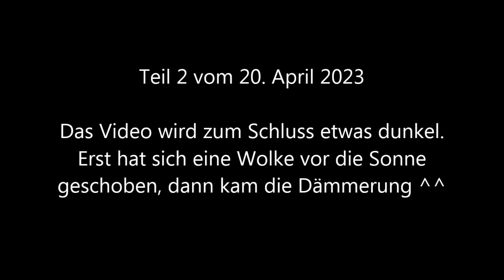Zombie TV Kapitel 1.2 *** (20. April 2023)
Teil 2 vom 20. April 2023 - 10 Minuten

Themen:

* Süchte, Ängste & Schmerz (Text von Jeff Foster, siehe unten)
* Wortbedeutung 'blasiert'
* Themenklau (ein Trend ??)
* Respektlosigkeit
* Was denkt ihr was ich die letzten 10 Jahre gemacht habe ?
* Vernetzung
* uvm.

(Original unter Audio-Dateien zu finden)

Was ist Sucht?
Sucht ist vieles, aber im Kern ist sie eine Flucht vor unangenehmen - oder sogar scheinbar unerträglichen - Gedanken, Gefühlen oder Empfindungen im Körper.
Es ist eine Flucht vor dem LEBEN.
Es ist eine Suche nach LIEBE. An all den "falschen" Orten...
Es ist die Unfähigkeit, mit unserem Schmerz zu leben.
Es ist der Versuch, sich in Sicherheit zu bringen, indem man Dinge benutzt und tut, die eigentlich überhaupt nicht sicher sind.
Es ist ein Versuch, aus dem gegenwärtigen Moment heraus und in einen anderen hinein zu kommen.
Es ist ein Versuch, aus diesem Körper herauszukommen und in eine andere Version von ihm hineinzukommen.
Oder besser gesagt, es ist ein Versuch, unsere Stimmung, unsere Gefühle, unsere Erfahrungen zu verändern, indem wir etwas Äußeres benutzen, uns auf etwas außerhalb von uns selbst verlassen.
Eine Substanz. Eine Person. Eine Idee. Es spielt keine Rolle.
Alles, um nicht zu fühlen, was wir fühlen, alles, um uns nicht dem zu stellen, was wir wissen, dass wir uns stellen müssen.
(Und wir werden von dem verfolgt, von dem wir wissen, dass wir uns ihm schließlich stellen müssen. Ja, Sucht ist die Erfahrung, verfolgt, gehetzt, gejagt zu werden...)
Ich will hier nicht urteilen. Es ist wichtig, dass wir uns nicht selbst verurteilen. Wir alle tun das.
Wir alle fliehen. Wir alle suchen. Wir alle rennen.
Wir sind alle süchtig nach etwas...
Manche nehmen Alkohol, Drogen, Essen. Andere nach der Arbeit.
Manche nutzen Wut, Kontrolle, Manipulation. Das gibt ihnen ein besseres Gefühl.
Manche von uns werden süchtig nach anderen Menschen. Ihre Liebe, ihre Anerkennung, ihre Aufmerksamkeit.
Einige von uns werden süchtig nach Glaubenssätzen, Dogmen, Religionen, Gurus, Autoritätspersonen. Vielleicht werden sie uns vor uns selbst retten.
Manche von uns werden süchtig nach ihrem eigenen Denken. Nach Fantasien. Nach der Zukunft.
Oder nach dem Putzen des Hauses. Nach dem Händewaschen. Unsere Möbel zu bestellen. Die Schlösser überprüfen.
Oder dafür sorgen, dass alles ... perfekt ist.
Alles, um uns sicherer zu fühlen. Alles, um zu versuchen, unsere Ängste in den Griff zu bekommen.
Alles, um nicht hier zu sein. Und zwar jetzt.
Sucht nimmt viele Formen an, aber im Kern ist sie eine Ablehnung des gegenwärtigen Augenblicks, eine Flucht aus dem Jetzt, ein tiefer Mangel an Selbstliebe und Selbstakzeptanz.
Wir können die Sucht nicht allein durch Willenskraft beenden. Unsere Suchtobjekte werden sich verschieben, ihre Form verändern. Wir werden von einer Rauchersucht zu einer Spielsucht wechseln. Von einer Essenssucht zu einer Sucht nach spirituellen Erfahrungen. Von der Sucht nach einem Liebhaber zu einer Sucht nach einem Guru. Von der Sucht nach Arbeit zu einer Sucht nach dem Fitnessstudio.
Um von der Sucht zu heilen, müssen wir uns dem stellen, was in uns ist.
Kein Weglaufen mehr. Kein Abwenden mehr.
Wir müssen uns der Wut, dem Kummer, der Einsamkeit und der Angst stellen.
Der inneren Leere. Nicht mehr versuchen, sie zu füllen.
Die Leere. Nicht mehr versuchen, sie zu verbergen.
Und vielleicht, vielleicht, werden wir zum Kern kommen.
Und wir werden das berühren, wovor wir uns unser ganzes Leben lang versteckt haben.
Und wir werden in die Trostlosigkeit und die Schwärze eintauchen und Licht finden.
Wir werden das Interesse daran verlieren, den Moment zu vermeiden, und das Interesse daran gewinnen, ihn zu berühren.
Wir werden süchtig nach ... der Gegenwart.
Wir werden uns in die wunderbaren, chaotischen, seltsamen, unbeholfenen, mächtigen, machtlosen, verletzlichen und sensiblen Geschöpfe verlieben, die wir sind.
Wir werden aufhören, unsere Menschlichkeit zu übergehen.
Wir werden aufhören, unsere Authentizität zu verbergen, um die Liebe derer zu gewinnen, die uns nicht lieben können.
Wir werden das Interesse daran verlieren, so zu sein, wie andere uns haben wollen.
Wir werden unsere unverblümte Wahrheit sagen und nein sagen, wenn wir nein meinen.
Wir werden aus dem Versteck kommen und sagen:
HIER WELT, HIER BIN ICH.
IN MEINEM GANZEN DURCHEINANDER. IN MEINER KRAFT, MEINER VERRÜCKTHEIT,
MEINEN SCHATTEN UND MEINEM LICHT.
HIER BIN ICH.
Jeff Foster

Spende an:
VR Bank
Kontoinhaber: Luciano D.
IBAN: DE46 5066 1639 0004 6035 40
Verwendungszweck: SPENDE OHNE GEGENLEISTUNG

Zombie TV (Satire- und Comedy-Show)